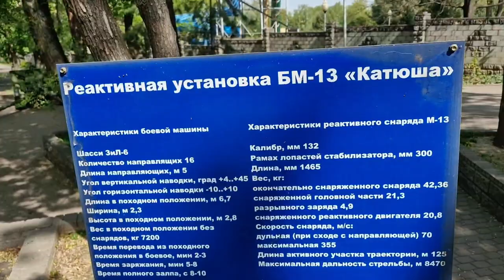Легендарная 'Катюша': звезда советской артиллерии. Family Park. Алматы - 1 Minute Story NS